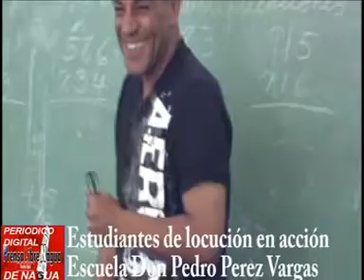PRENSALIBRENAGUA CURSO LOCUCION PRESNETAN